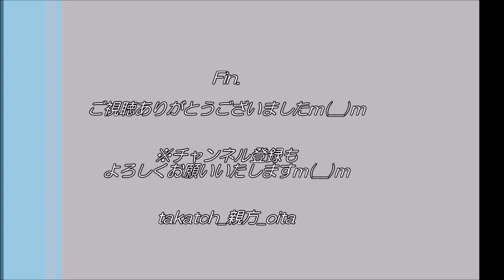【大分】前門の夕焼け、後門の満月 im 豊後大野 2020年1月｜空の神秘✨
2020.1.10（Fri)、大分県豊後大野市　「前門の夕焼け、後門の満月」